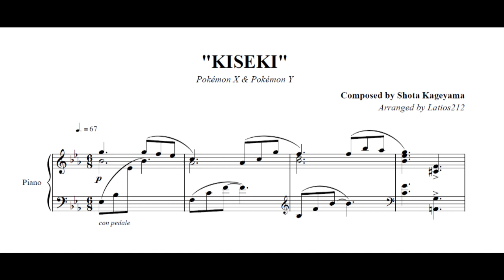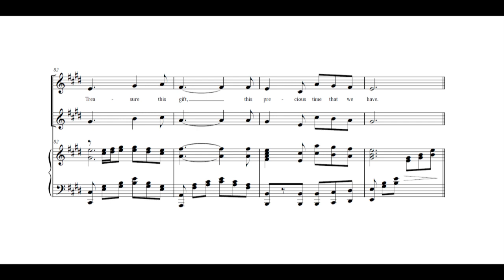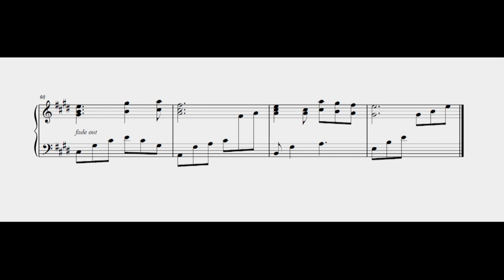Pokémon X & Y - KISEKI (Piano/Vocal Sheet Music + Cover)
Pokémon X & Pokémon Y
"KISEKI" (奇跡, "Miracles")
Composed by Shota Kageyama
Arranged by Latios212 (me)

Piano - Latios212 (me)

This song is extremely special to me, and captivated me ever since my initial run through Pokémon Y's credits. I had wanted to play it for a long time, before I had ever started arranging for piano. Some number of years later, with the help of a close friend, I've finally managed to crank out both an arrangement and a performance.

That friend is Kurai, whose voice you hear in the performance audio for this video! Please check out her cover and channel

I hope that this video makes the world ever so slightly brighter :)

Find my sheet music here! (Note: some liberties were taken with the performance so what you hear may not match exactly what I wrote.)